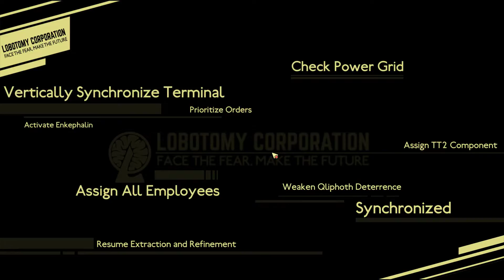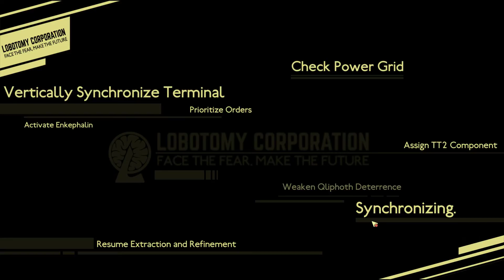1. Let's Play Lobotomy Corporation - Monster Management Simulator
Enjoying the game on my own, thought it could be fun to stream, we'll be taking viewer names and tossing them to the literal wolves in the base manager, good luck employees!

Warning for comments: No spoilers please!